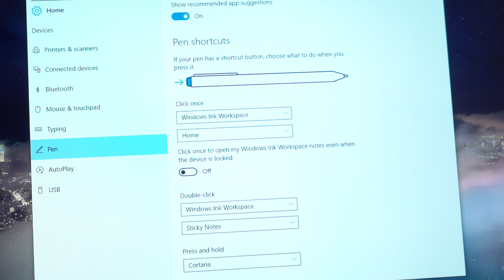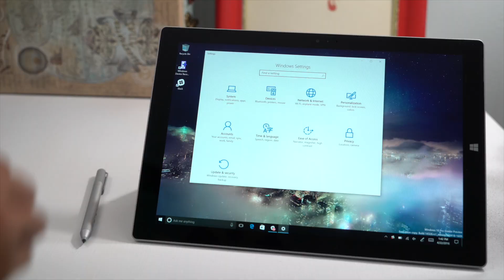A quick look at Windows Ink (Build 14328)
Windows Ink is available for preview on Windows 10 Insider Build 14328. Let's take a look at the new feature.